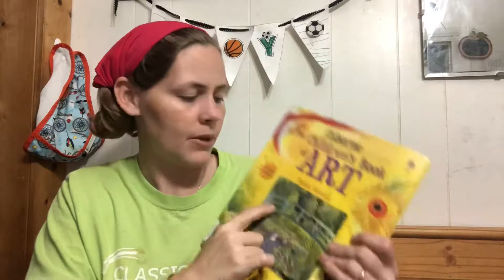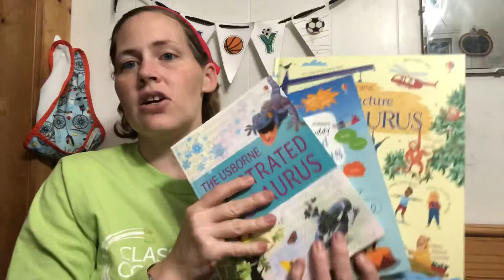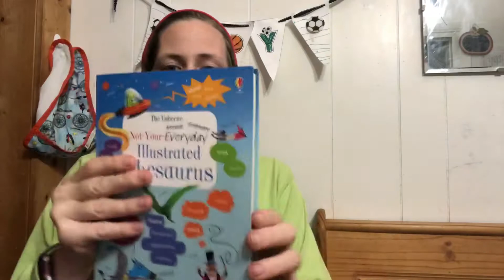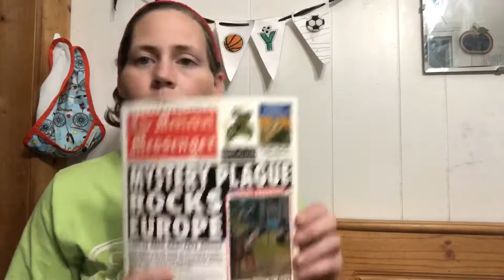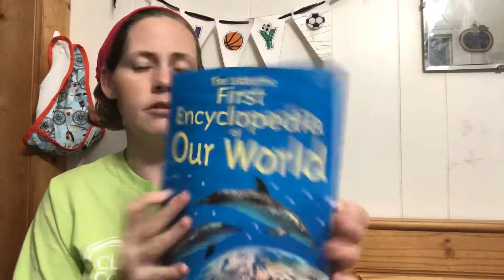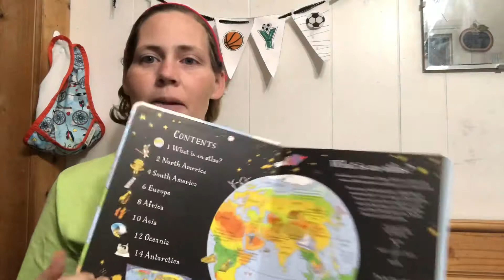Usborne CC Faves